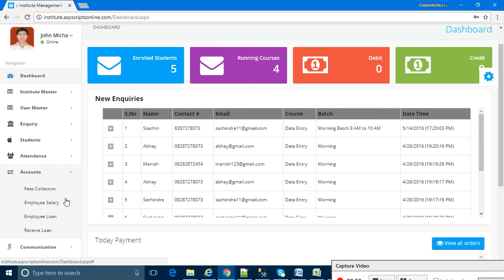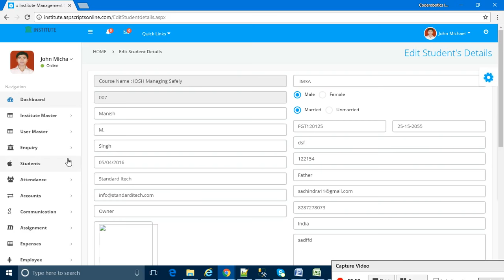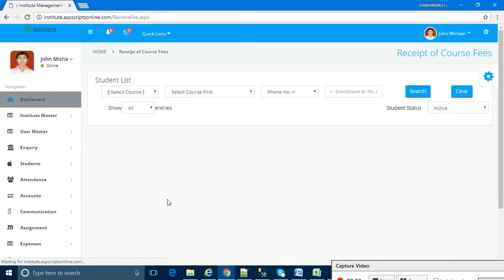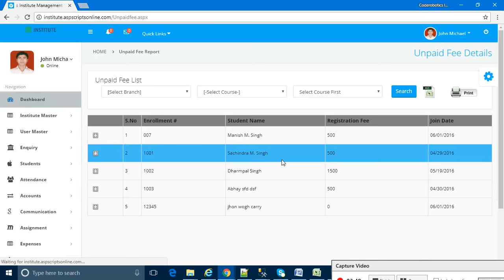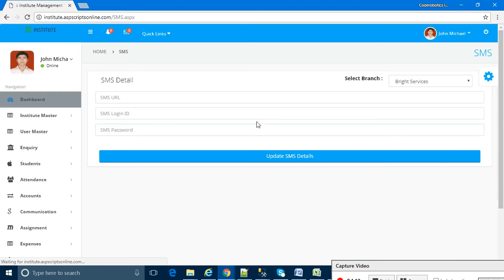Institute Management System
Asp.Net based Multi Branch Institute Management Software.